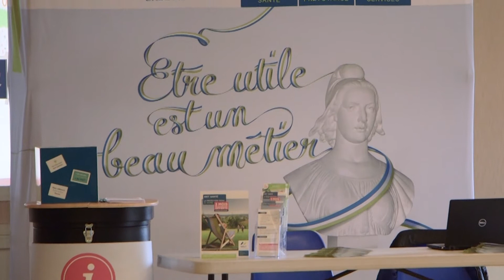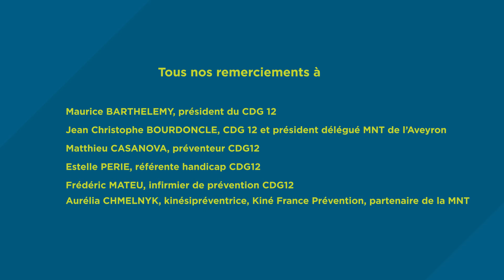Journée de prévention des TMS au Centre de Gestion de l'Aveyron (12) avec Kiné France Prévention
Le 19 septembre 2017, le Centre de Gestion de l'Aveyron et la MNT ont organisé une journée de prévention. Au programme, une conférence d'information sur la prévention des troubles musculo-squelettiques (TMS) animée par notre partenaire Kiné France Prévention, une présentation de l'outil 123 TMS par Elisabeth Bousquet, référente prévention à la MNT pour les régions Nouvelle-Aquitaine et Occitanie.
La journée s'est poursuivie avec des ateliers pratiques sur l'éducation gestuelle - initiation au port de charges en sécurité lombaire - et la pratique des mouvements préventifs.